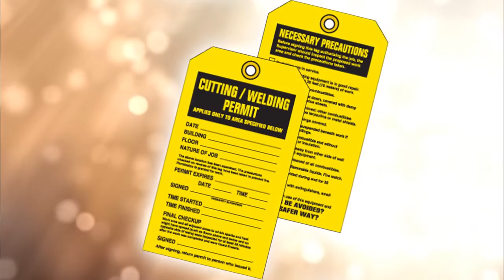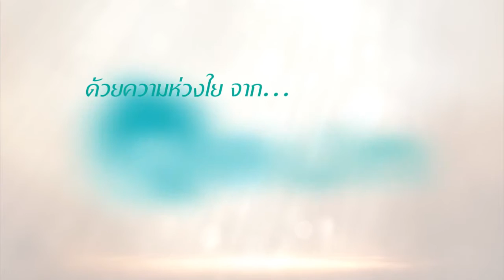ความปลอดภัยในการทำงานเชื่อมโลหะ